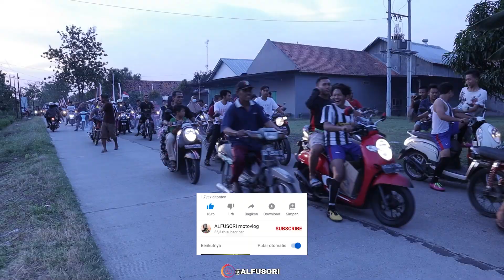❗❗BERISIKKK...SAK KAMPUNG Adu KNALPOT 2 TAK,..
Haloo gaess.